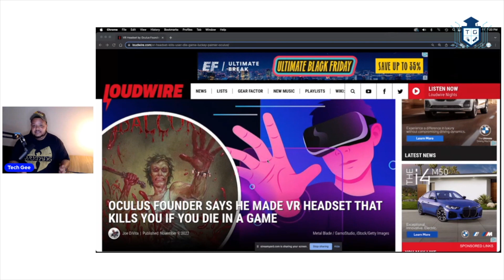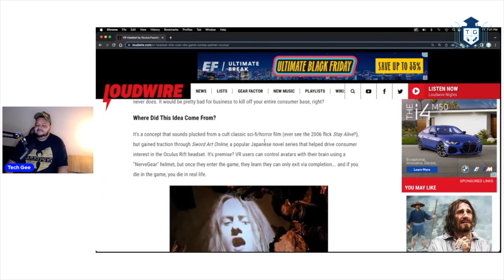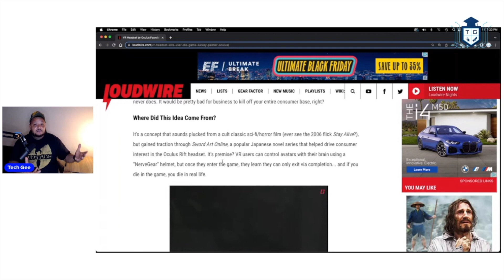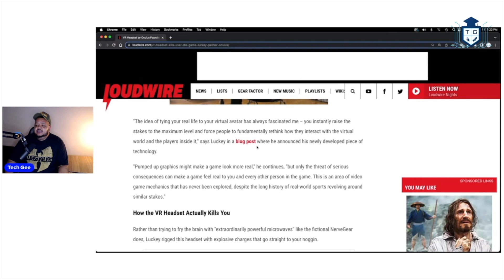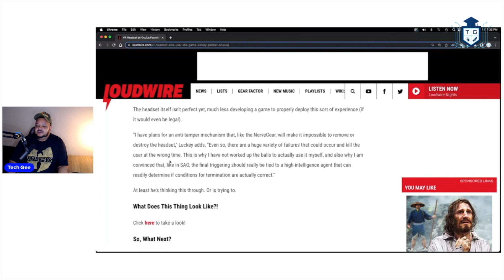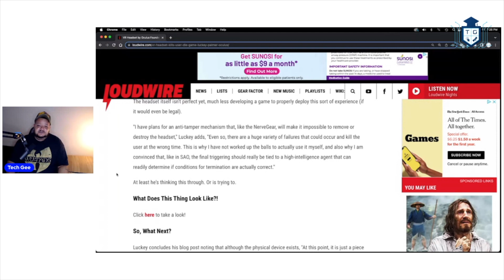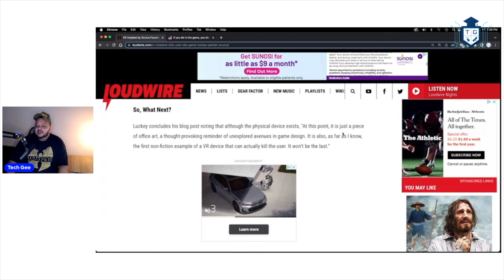Oculus VR Headset Can "Delete" You in Real Life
Original Oculus VR founder Palmer Luckey has created a VR headset he claims can actually "expire" its user if they lose in a game.